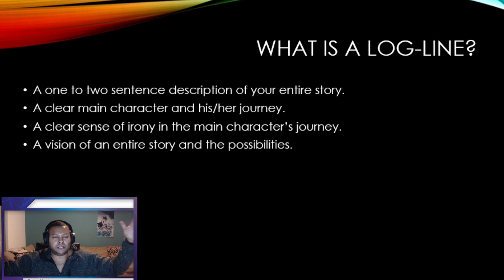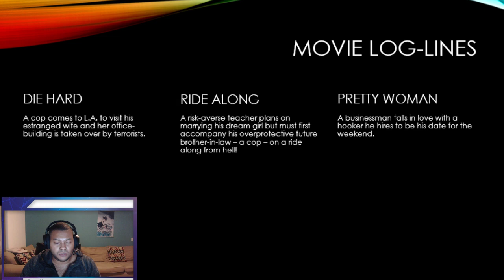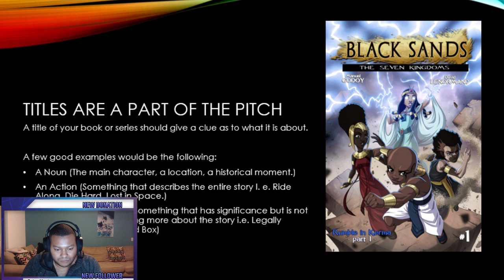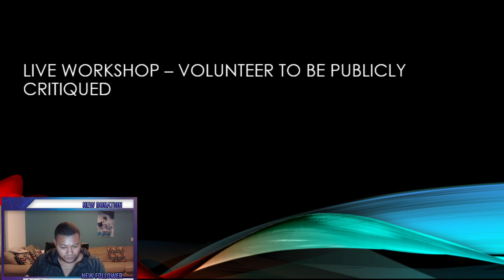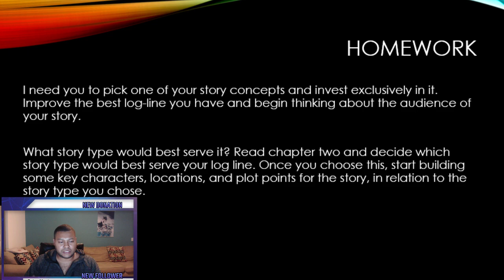Black Publishing 1 - 2 : Keys to Writing: The Log-Line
This publishing course will teach you how to make a book within 90 days, learn to hit milestones, and eventually live off your trade. In this lesson, we will be introducing the instructors and covering the overall objective of the course and common misconceptions.

Be sure to flood our feed with questions so we can answer them during Q & A.